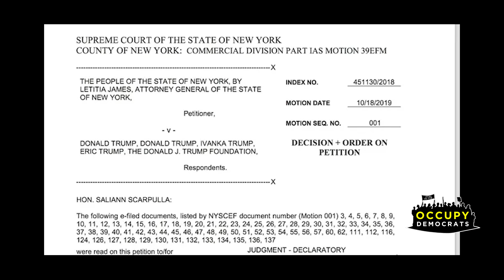Crowd ROARS As Jeff Daniels ROASTS Trump On The View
Actor Jeff Daniels just made The View hosts and crowd explode in laughter as he roasted Donald Trump in the best way possible. Well done, Jeff!